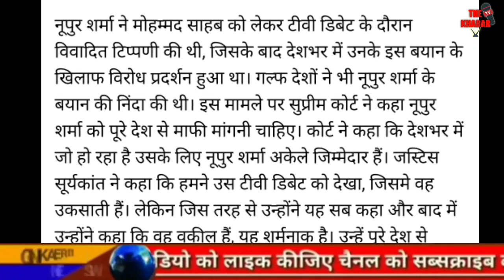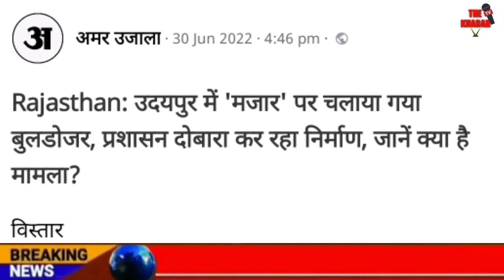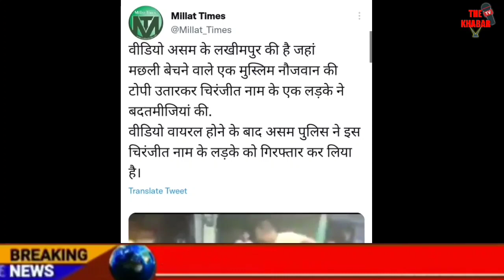Today Breaking News | नुपुर शर्मा पर कोर्ट की कार्यवाई | फटाफट ख़बरें | मुख्य समाचार | The Khabar TV